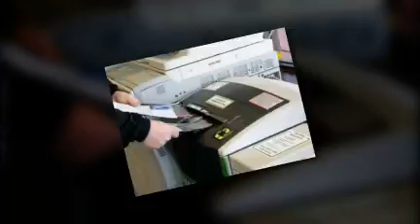UPS Store 3011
UPS Shredder